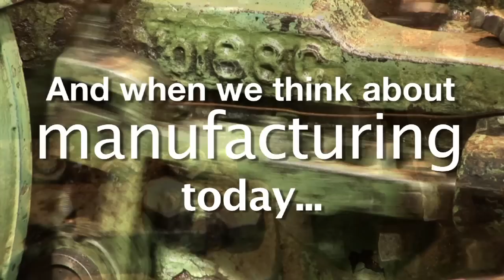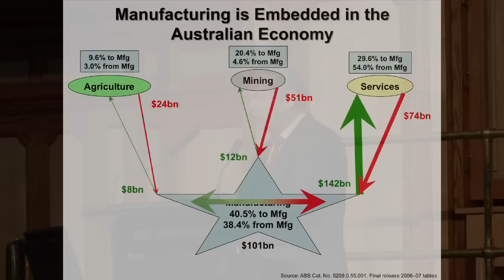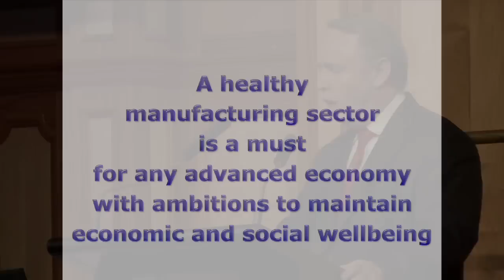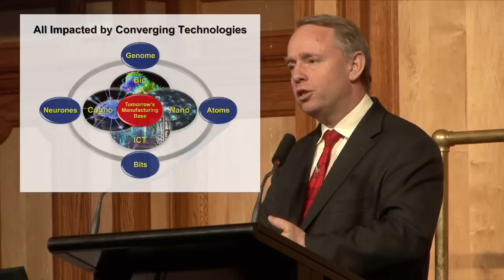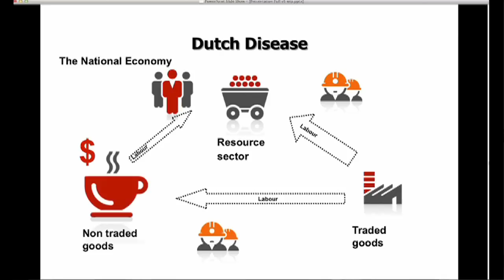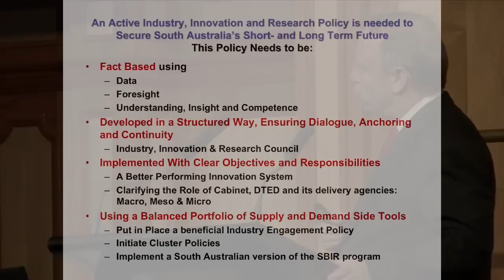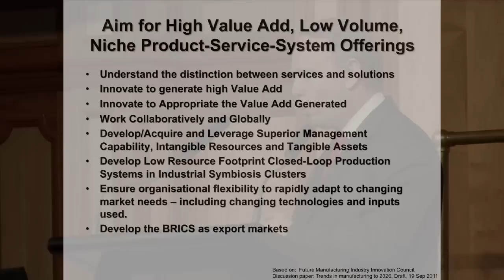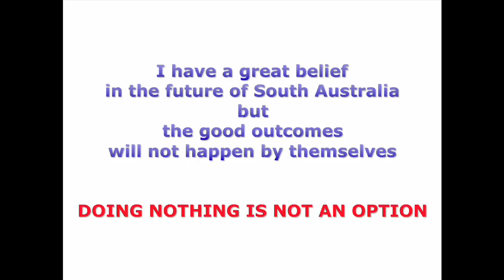Göran Roos Final Public Lecture Sep11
Adelaide Thinkers in Residence, Professor Goran Roos, presents is recommendations determined from his residency looking into manufacturing for the future of South Australia.